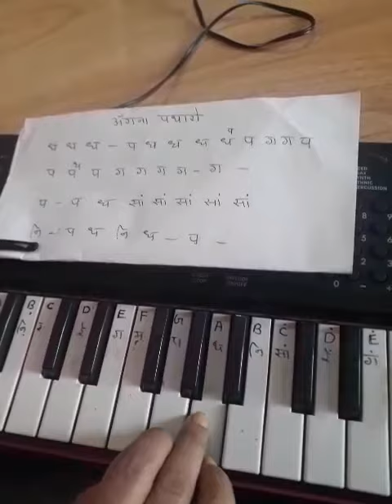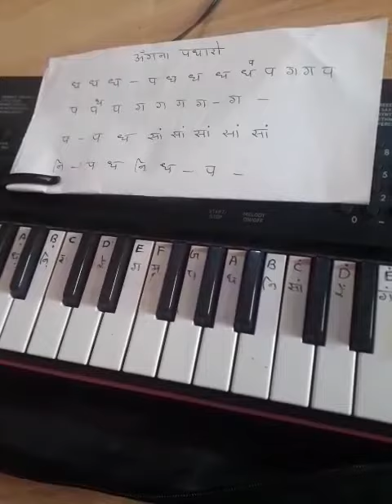अंगना पधारो महारानी (piano tutorial)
भजन संगीत लहरी